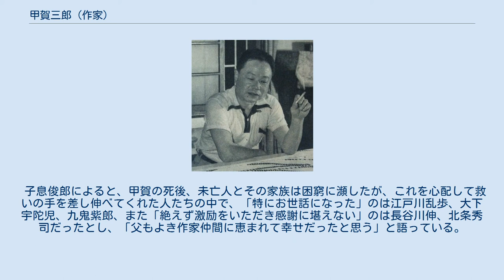甲賀三郎 (作家)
甲賀 三郎（こうが さぶろう、1893年10月5日 - 1945年2月14日）は、小説家・作家・推理作家、戯曲作家。
本名は春田 能為（はるた よしため）。
 1893年（明治26年）10月5日、滋賀県蒲生郡日野町に、小学校教師井﨑為輔と母しえの次男「井﨑能為」として生まれる。
生家である井﨑家は、代々甲賀郡水口藩加藤家の藩士で、祖父井﨑湊は明治維新に活躍した。
幼いころから学業に優れ、特に算術が得意で、尋常科4年時には先生よりも達者だった。
 1904年（明治37年）、大阪の第一盈進高等小学校時代は『文芸倶楽部』等を愛読。
5、6年生の時に投稿を思い立ち、短編二作を著す。
 1907年（明治40年）、3月、高等科を卒業後、家庭の事情で給仕の職に就くが、その後上京し、叔母の婚家で実業家の春田直哉宅に寄寓。
この叔父の世話で進学できることとなる。
京華中学校第二学年に入学。
黒岩涙香やアーサー・コナン・ドイルを愛読する。
この中学時代に『萬朝報』などに寄稿、何回か採用されたという。
 1911年（明治44年）、第一高等学校に入学。
菊池寛、久米正雄を愛読。
 1915年（大正4年）、東京帝国大学工科大学に入学。
化学科で応用化学を学ぶ。
 1918年（大正7年）、1月に、請われて寄寓先の叔父直哉の養子となり、その長女道子と結婚、「春田能為」と姓を改める。
7月に帝大を卒業。
和歌山県和歌山市の「由良染料株式会社」に技師として就職。
 1919年（大正8年）、染料会社を8月に辞め、東京神田三崎町に居を移す。
 1920年（大正9年）1月、農商務省「臨時窒素研究所」の技手となり、窒素肥料の研究に従事。
10月に技師に任ぜられる。
 この研究所の同僚に、やはり後に推理作家となる大下宇陀児がいたほか、あるところで江戸川乱歩とも顔見知りだった。
三人とも作家になる以前のことである。
公務員生活は肌に合わず、中学時代から親しんだホームズ物に倣って探偵小説を書き始める。
 1923年（大正12年）8月、研究所在職中に、『新青年』とともに一時期探偵小説を多数掲載していた雑誌『新趣味』の懸賞小説に応募した『真珠塔の秘密』が一等入選。
探偵小説家としてデビューする。
応募のときに、郷土の伝説上の勇者である「甲賀三郎兼家」になぞらえて、筆名を「甲賀三郎」とした。
江戸川乱歩が『二銭銅貨』でデビューしたのが『新青年』4月号であり、乱歩に遅れることわずか4ヶ月のデビューだった。
 この年末、窒素工業視察のため政府から「欧米に於ける窒化法による窒素固定法の現勢」を研究テーマに、「高等官六等」として欧米に出張を命ぜられる。
 1924年（大正13年）、勤め先にたまたま『新青年』編集長森下雨村の知り合いがおり、第二作『琥珀のパイプ』を『新青年』に発表。
 イギリスを経てドイツを訪問し、「フリッツ・ハーバー研究所」を根拠に窒素固定の研究に勤しむが、数週間すると研究よりも街から街を巡るのに多くの時間を費やすようになる。
甲賀は設備も予算も不十分な日本の研究生活に疑問を感じ、しがない官吏の生活に嫌気がさすようになった。
 この年11月に、フランス、イタリア、アメリカ等を巡遊しての出張旅行を終え帰国。
その間、紀行『欧米飛びある記』を『新青年』に本名「春田能為」で連載。
軽妙な筆致が好評を得る。
 1926年（大正15年）、『母の秘密』、『琥珀のパイプ』の短編集二冊を刊行。
江戸川乱歩の出現に始まる日本の探偵小説草分けの時代に、たちまち人気作家となる。
『ニッケルの文鎮』、『悪戯』、『気早の惣太の経験』、『急行十三時間』など、この年、年間で20篇の短編を発表、自らの専門である科学知識を利用した、短編の本格派探偵小説を多数執筆した。
メイン誌は『新青年』、ほかに『女性』、『苦楽』、『キング』、『文芸春秋』、『講談倶楽部』等々、幅広く作品を発表した。
 窒素研究所在職中には、所長に反旗を翻し、労働組合のようなものを作り、事ある毎に所長に反対する旗振りの中心人物となっていた。
 1927年（昭和2年）、島倉儀平、正力松太郎、布施辰治の関わる実話を材にした長編小説『支倉事件』を『読売新聞』に連載（1月15日～6月26日）、代表作となる。
ほか『阿修羅地獄』を連載。
また『魔の池事件』、『荒野』、『拾った和同開珎』、『菰田村事件』などを発表。
 1928年（昭和3年）1月28日付で、窒素...